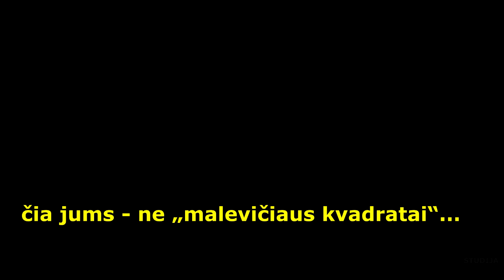Kas mano, tas - mano! Viešas kreipimasis-skelbimas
Viešas atviras kreipimasis-skelbimas!
    Vaizdainyje rodomi meno kūriniai - mano sugalvoti, mano suprojektuoti ir pasigaminti. Jie visi - mano (intelektualinė) nuosavybė.
    Šių meno kūrinių plagijavimas ar kopijavimas be mano (raštinio) sutikimo - draudžiamas!
    Kiekvienas, pažeidęs šią mano laisvą valią, automatiškai akceptuoja ofertą - už šį pažeidimą susimokėti man 10 kg aukso (999.9).
    Šis vaizdainis - taip pat mano intelektualinė nuosavybė!